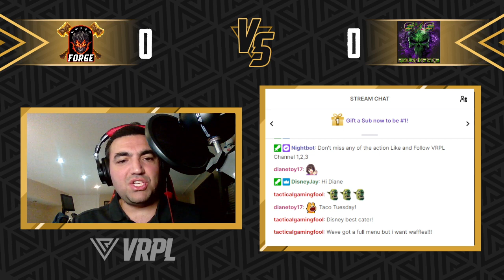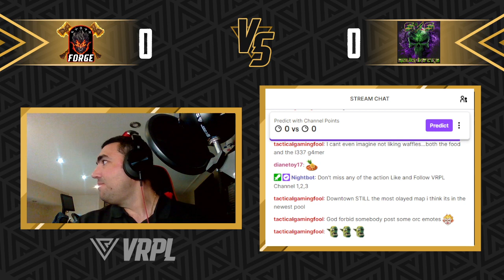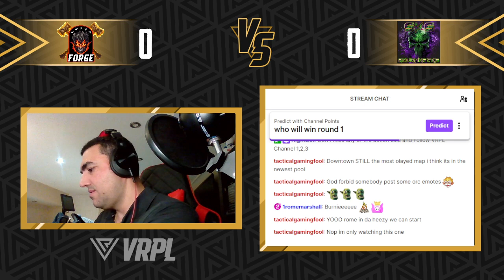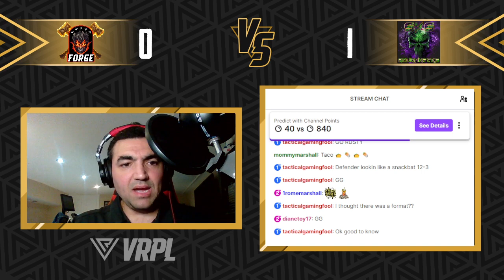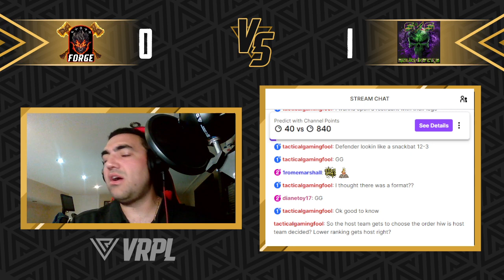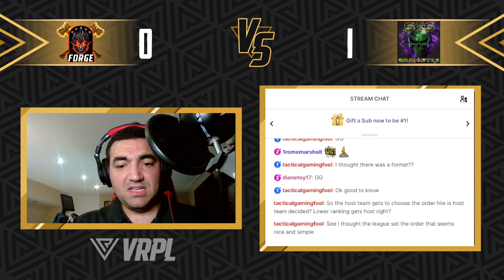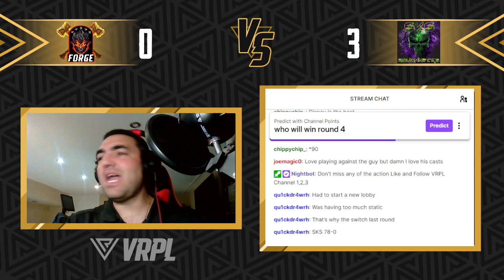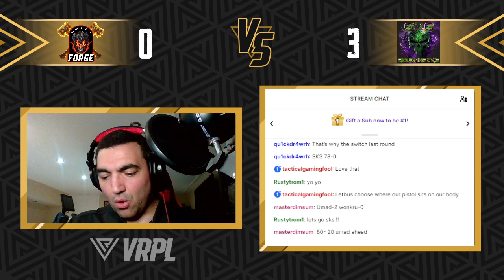VRPL Week 8 Forge Fire vs SKS Roughnecks